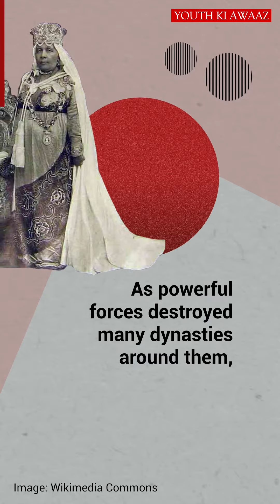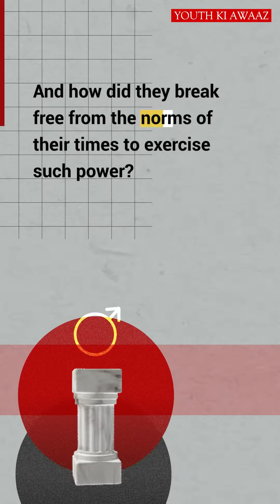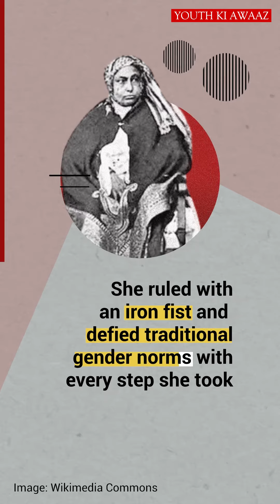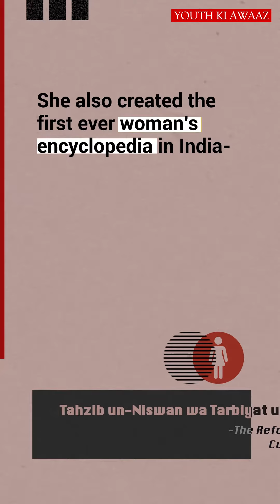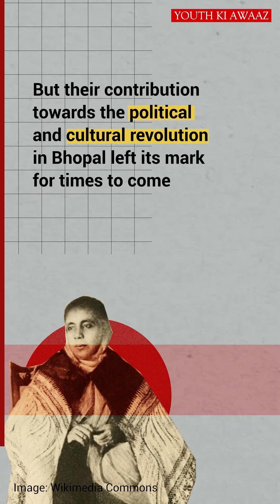The Begums of Bhopal | Deep Dive | Youth Ki Awaaz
Did you know about the four Begums who ruled for 107 years? Facing opposition from both the patriarchal society and the British, these Begums successfully reigned over their kingdoms despite religious and political odds. Inspiring, right?

But who were these women and why don't we hear about them?

Watch now!